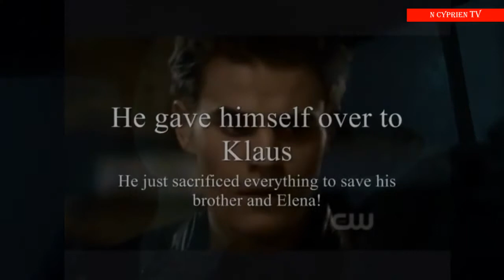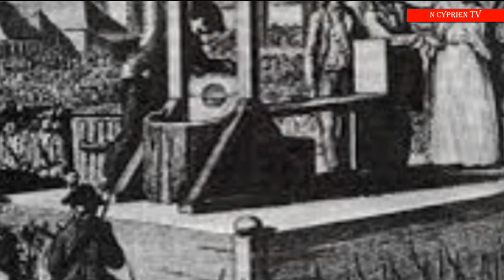IBI BIREMWA NTIWAKWIZERA KO BYABAYEHO MUMATEKA Y'ISI || BYINSHI KUMAYOBERA YA MA VEMPIRES!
Ntiba wararebye Vampires Iyi video ntiyagucika#Amayobera#RedblueJd